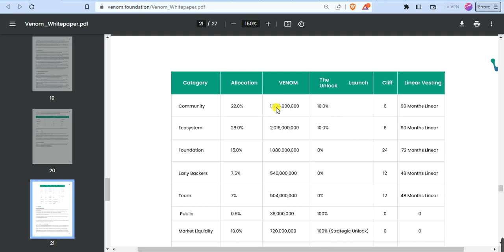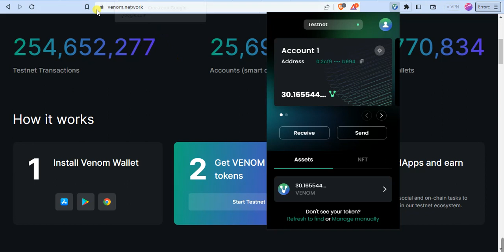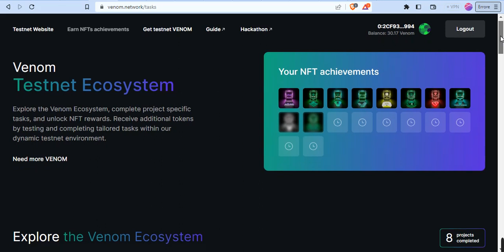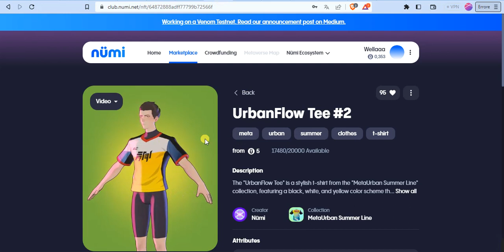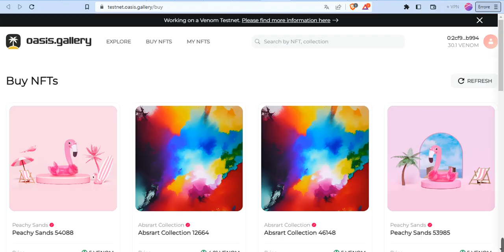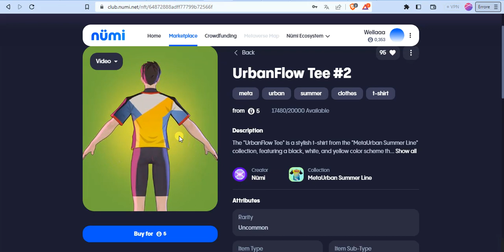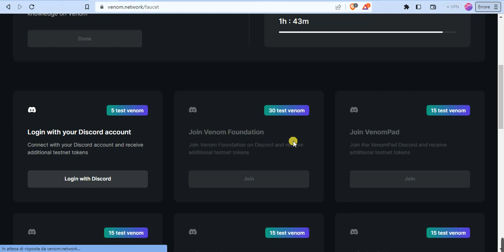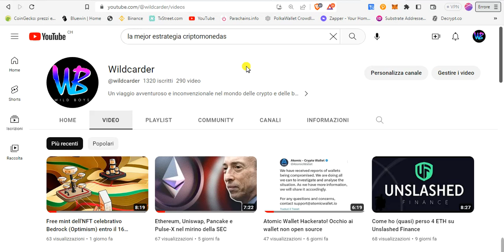Non perderti il massiccio airdrop di Venom! Ecco come svolgere le task per essere eleggibili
La Venom Foundation basata ad Abu Dhabi ha investito più di 1 miliardo di dollari per lo sviluppo della sua blockchain ora in testnet.
Ecco il tutorial per essere eleggibili al potenziale airdrop.

Niente di ciò che vedi nel video va considerato come consiglio finanziario ma solo come spunto per approfondire meglio.